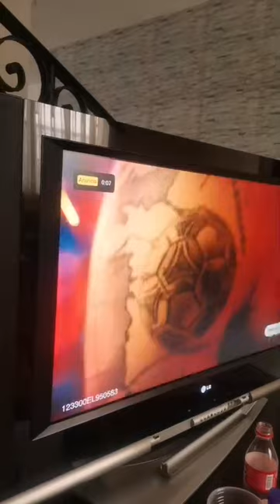Fui a la farmacia a comprar analgésicos 😱😱